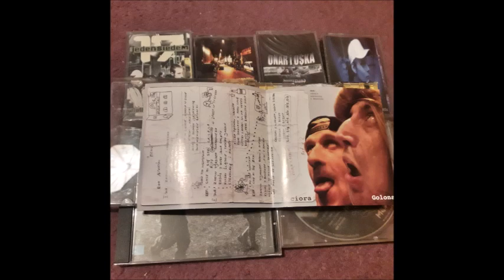Dzika Kiszka - Stara Ale Jara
Jeżeli ktoś posiada pozostałe Płyty Dzikiej kiszki proszę o kontakt.

Utwór pochodzi z płyty Rap'N'Roll Part 2

Zespół Dzika Kiszka rodem z Tarnowa, powstał jeszcze w 1987 roku. Jego największym sukcesem było zdobycie nagrody publiczności podczas festiwalu w Jarocinie w 1989 roku. W 1992 r., nakładem małej wytwórni Gamma, ukazała się kaseta z nagraniami Dzikiej Kiszki, na tym jednak siła przebicia grupy skończyła się i zakończyła ona działalność. Na łączenie hip hopu z ostrym rockiem było jeszcze za wcześnie. Poszczególni muzycy zasilili składy innych formacji, takich jak Ziyo (Zbyszek Kumorowski, Krzysztof Krupa) czy Maanam (Marek Kloch). Teraz zespół próbuje raz jeszcze przebić się, stąd owa cyferka 2 w tytule tego albumu. Muzycznie Dzika kiszka nadal prezentuje elementy hip hop’u pomieszane z metalem i ostrym, gitarowym graniem.